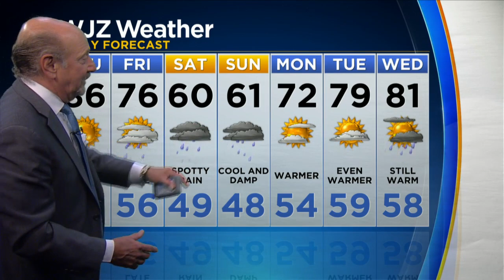Thursday Morning Weather With Marty Bass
Sunny and less humid, with high temperatures in the mid 80's.